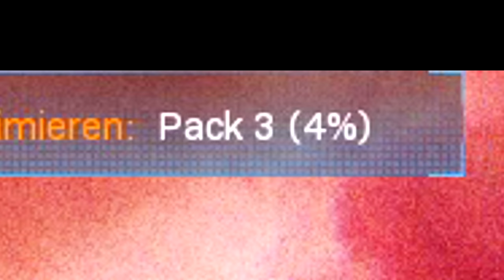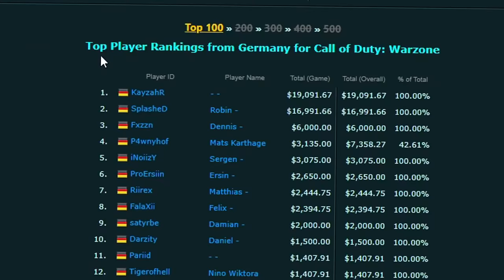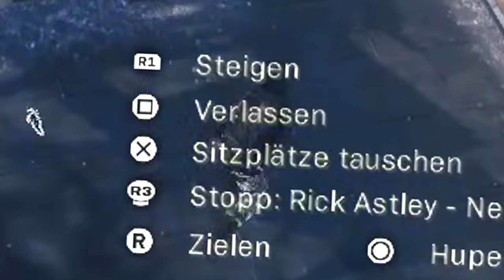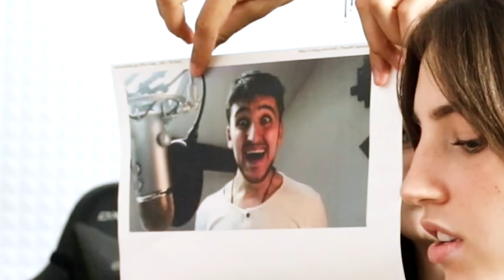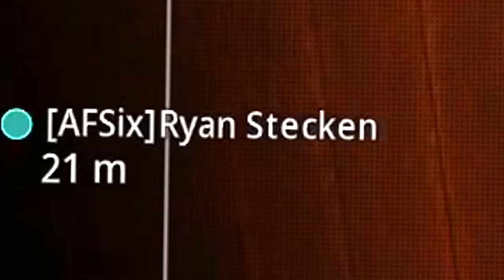2 MÄDCHEN, 2 JUNGS und KEIN SKILL